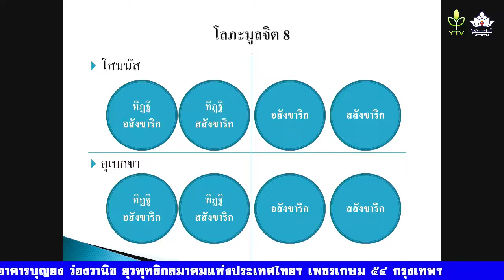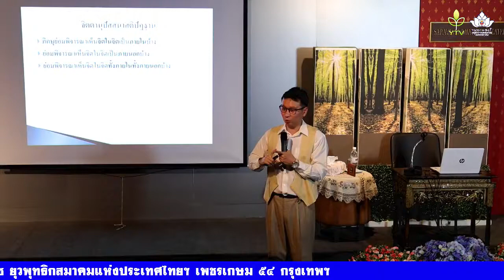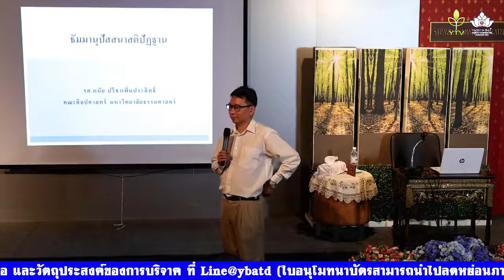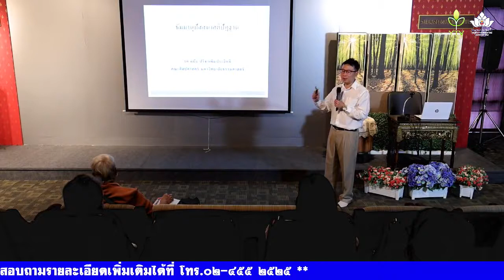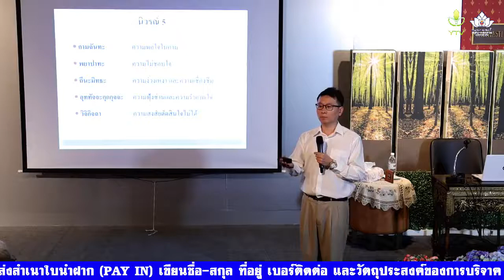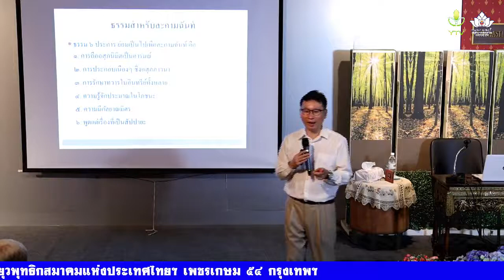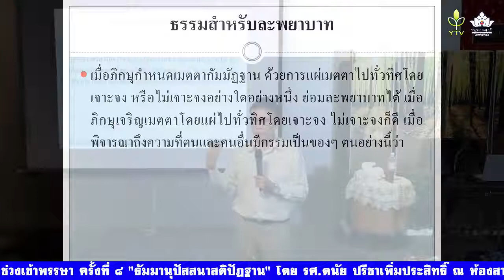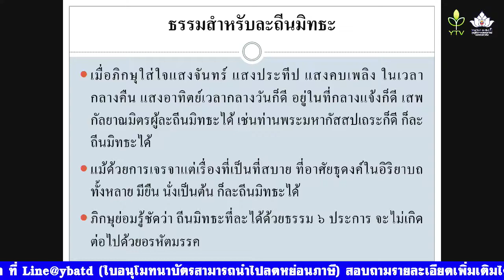ธัมมานุปัสสนาสติปัฏฐาน โดย รศ. ดนัย ปรีชาเพิ่มประสิทธิ์ (ภูมิคุ้มกันใจ ช่วงเข้าพรรษา ครั้งที่ ๘)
ภูมิคุ้มกันใจ ช่วงเข้าพรรษา ครั้งที่ ๘ "ธัมมานุปัสสนาสติปัฏฐาน" โดย รศ.ดนัย ปรีชาเพิ่มประสิทธิ์ ณ ห้องสาวัตถีธรรมเธียเตอร์ อาคารบุญยง ว่องวานิช ยุวพุทธิกสมาคมแห่งประเทศไทยฯ เพชรเกษม ๕๔ กรุงเทพฯ

สามารถร่วมบุญได้ที่...
ธ.ไทยพาณิชย์ สาขาซีคอนบางแค

ธ.กสิกรไทย สาขาภาษีเจริญ

ธ.กรุงไทย สาขาภาษีเจริญ

ธ.กรุงเทพ สาขาท่าพระ

สอบถามรายละเอียดเพิ่มเติมได้ที่ โทร.๐๒ ๔๕๕ ๒๕๒๕ หรือ Line : @ybat